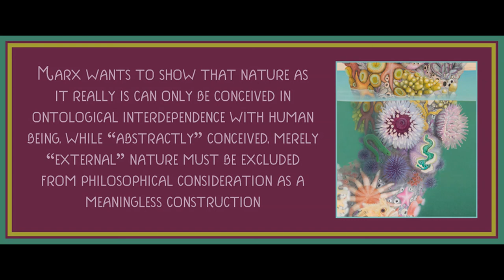Chapter 3 from The Philosophy of Praxis: Marx, Lukacs and the Frankfurt School by Andrew Feenberg